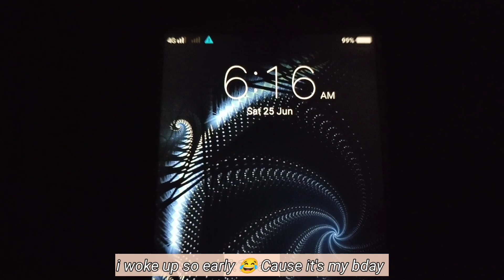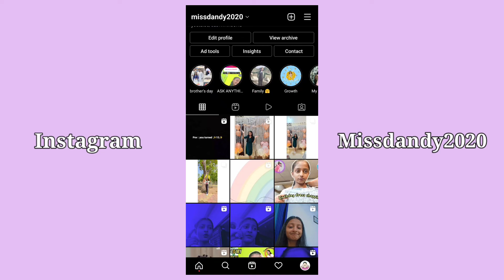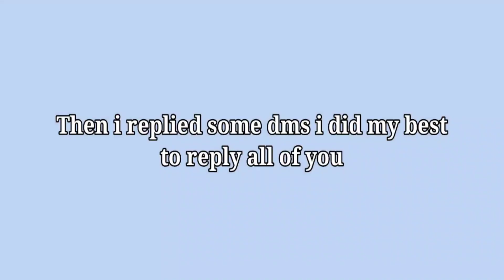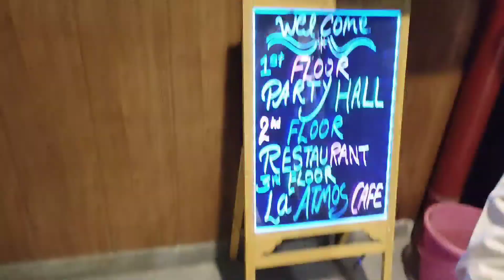MY 15TH BIRTHDAY VLOG✨🎂🤍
Hey guys so this is the 2nd episode of my birthday series and it is MY 15TH BIRTHDAY VLOG ✨ i hope ki aap logo ko maja aa rha hoga ye video dekh kr and thankewww all for your lovely wishes ❤️❤️😘.

INSTAGRAM I'd -  Missdandy2020

TWITTER I'd - Missdandy7

SNAPCHAT I'd - lubnabeg786

woahhh you are all the way down here ✨ ilyyyyysmmmmm 😘😘😘❤️❤️❤️ Meet you in the next video byeeee